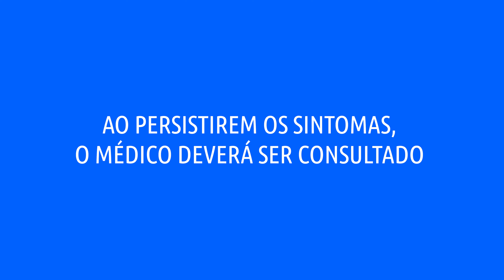Viajante distante!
Radicci e Família apresentam: Viajante distante!

Realmente, Olina deve ser de outro mundo!

Olina – Essência de Vida; Extrato fluido de Aloe ferox 0,18mL/mL, Extrato mole de Gentiana lutea 4 mg/mL; MS. Nº 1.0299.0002. Olina é um auxiliar digestivo indicado para o tratamento dos sintomas da má digestão e da constipação intestinal ocasional de origem inespecífica. SE PERSISTIREM OS SINTOMAS O MÉDICO DEVERÁ SER CONSULTADO.